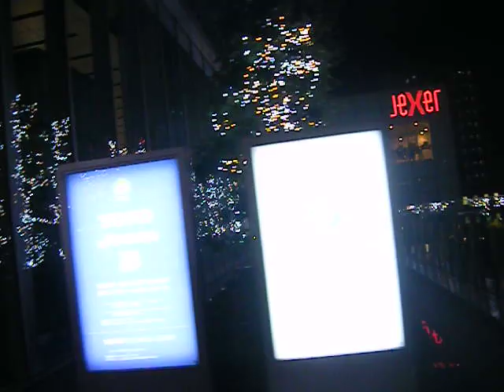クリスマス2018ＪＲ南新宿ビル20181220イルミネーション640x480 DSCF8012